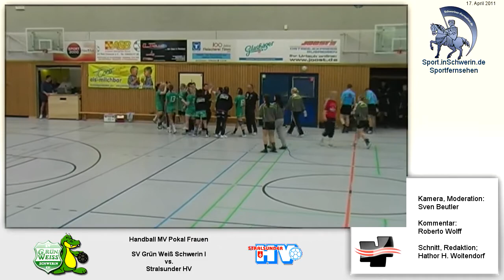Handball MV-Pokal Frauen Halbfinale 43:29 (24:16) SV Grün Weiß Schwerin I vs. Stralsunder HV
Handball MV-Pokal Frauen Halbfinale 43:29 (24:16) SV Grün Weiß Schwerin I vs. Stralsunder HV So, 17. April 2011